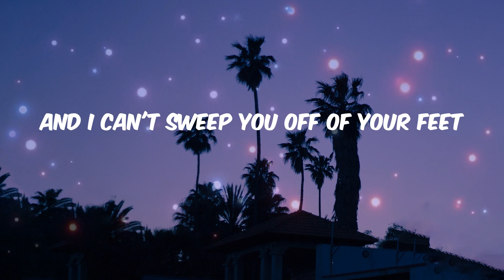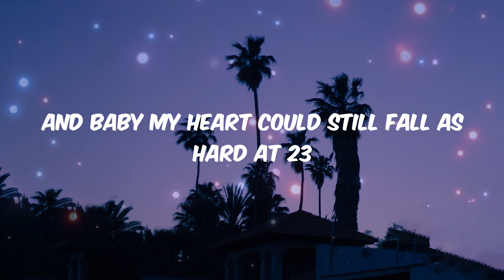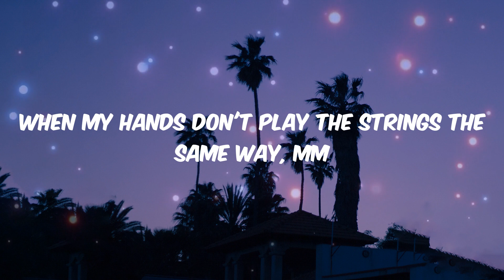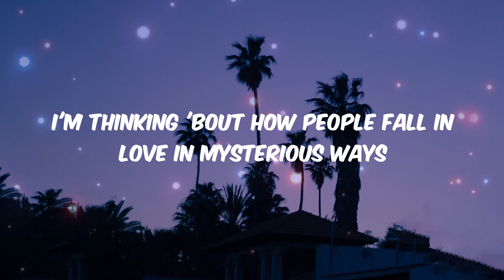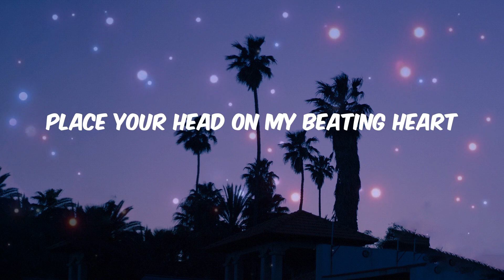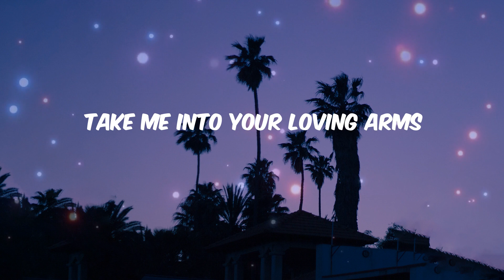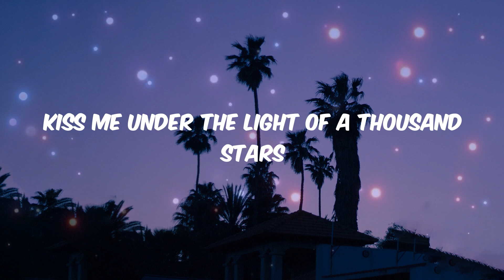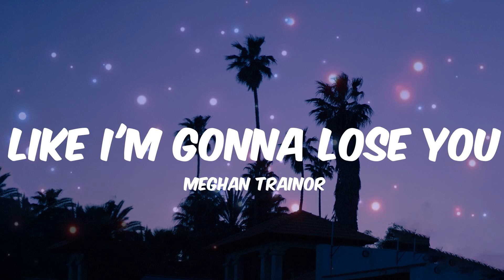Ed Sheeran - Thinking out Loud (Lyrics) | James Arthur ft. Anne-Marie, Justine Skye, Tyga, Meghan T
Ed Sheeran - Thinking out Loud (Lyrics) | James Arthur ft. Anne-Marie, Justine Skye, Tyga, Meghan Trainor